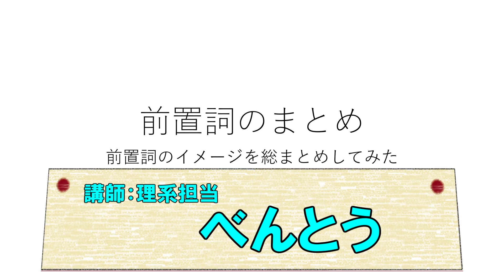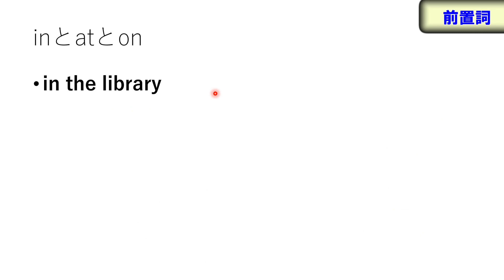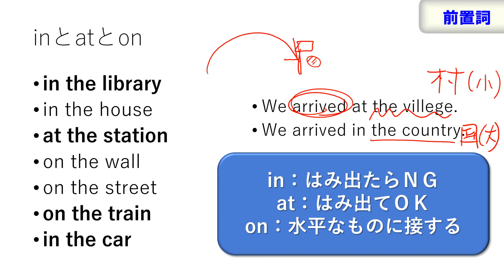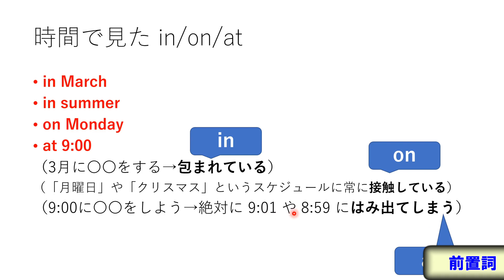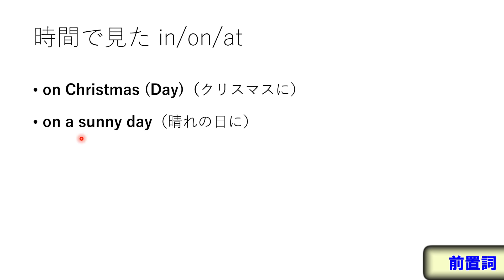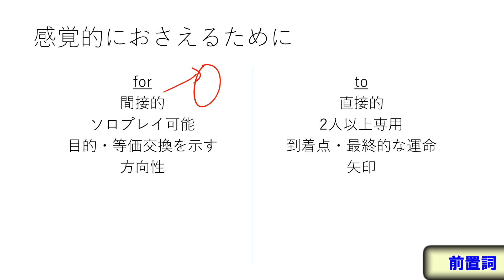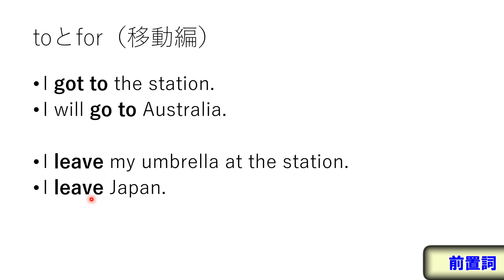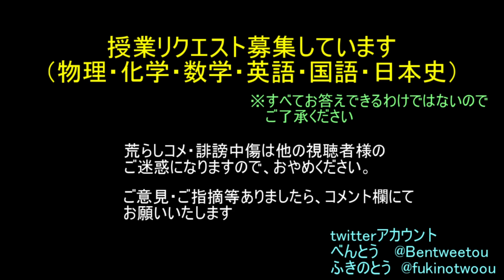【英語】前置詞はイメージで完璧 〜総まとめ [ in / on / at / for / to ]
【お願い】